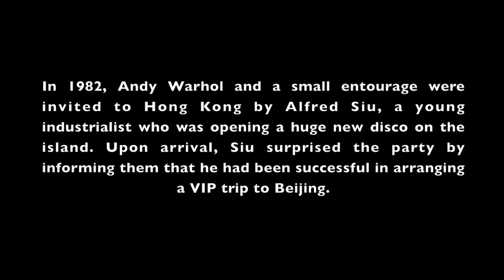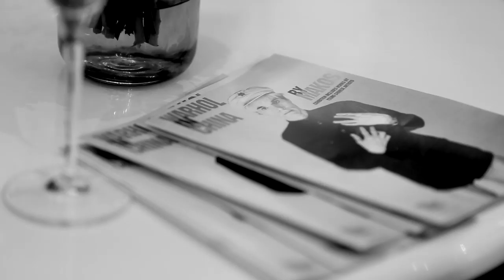Christopher Makos: Warhol In China By Makos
Warhol In China By Makos
Andy Warhol's personal photographer visits Shanghai for the first time
by Nicky Almasy